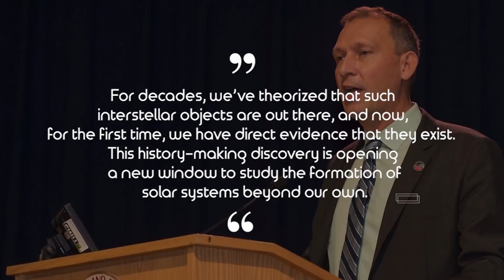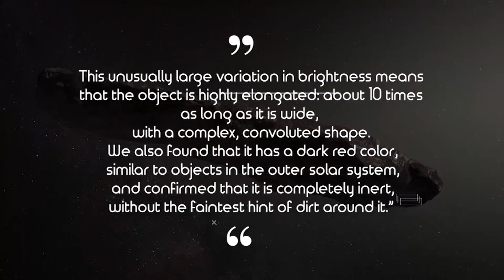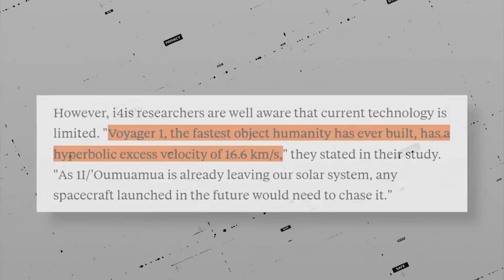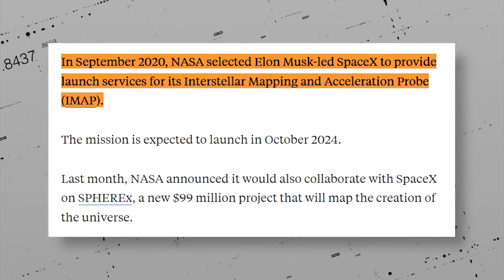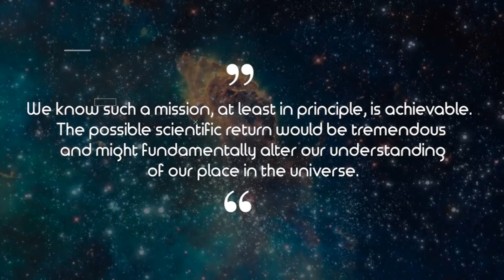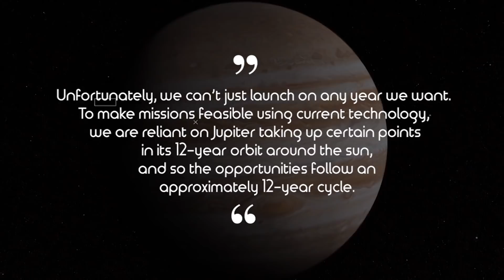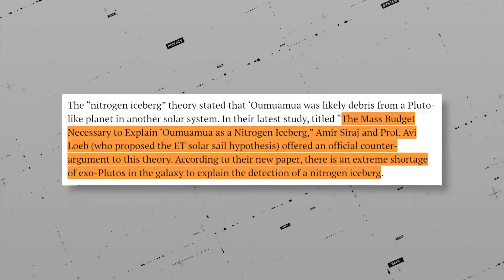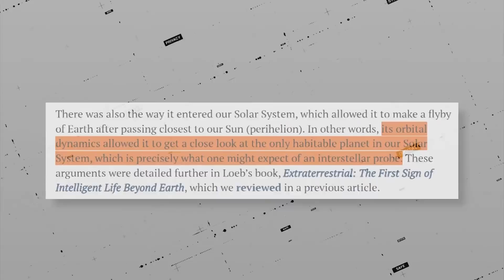SpaceX & NASA's Secret Oumuamua Hunt You Never Heard Of..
Oumuamua is one of the greatest mysteries in modern astronomy, so let's find out if SpaceX and NASA are planning to do something about it!